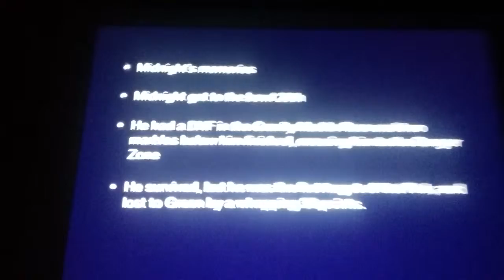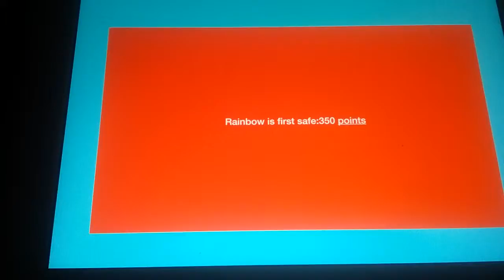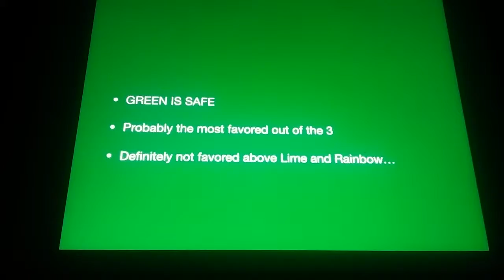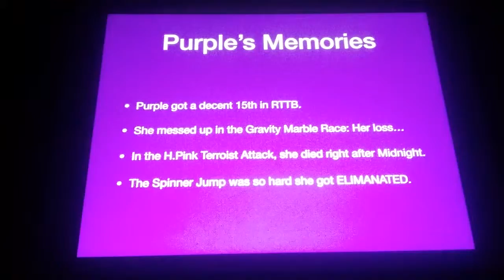The 32 World Day 4 Results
Lets keep on moving.